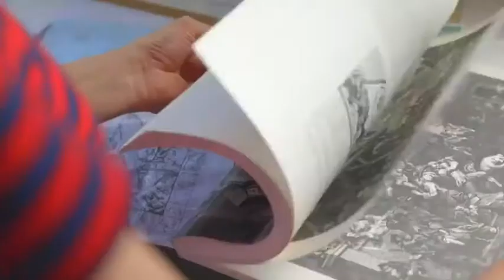Florentijn de Boer nomination Piket Kunstprijs | Rademakers Gallery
Florentijn tells here about her way of working because of her nomination for the Piket Kunstrpijs.